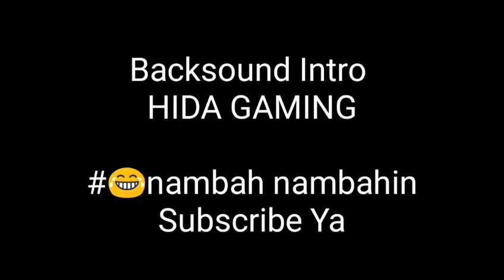Backsound HIDA GAMERS 3333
Dulunya HIDA GAMING SEKARANG HIDA GAMERS
PIYE TO YO

DOWNLOAD DI SINI GAK APA APA
1.135
4.Gta full sound track
Yang ini videonya
Yang musiknya susah di cari
5.Faded

Backsound Intro Gua
Hihihi

2.thefatrat fly with me
Gua gak tau judulnya

3.Shoot